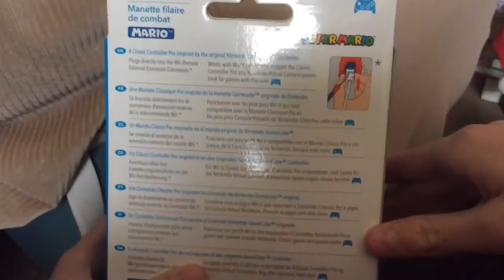Unboxing #1 | Wired Fight Pad Controller for Wii and Wii U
Hi there!
This controller goes on the bottom of your Wii remote, meaning you can not use it on the Wii U game pad. The controller only works with games that has the Classic controller icon on the game. A few games you can use this for are Super Smash Bros for Wii U and Virtual Console games. This controller is based off the GameCube Controller, which is one of the best, in my opinion.
If you thought this Unboxing was bad, well I'm sorry, but it's my first Unboxing on video, so it wouldn't be the best.
If you want more Unboxing, then make sure to give the video a thumbs up 👍.